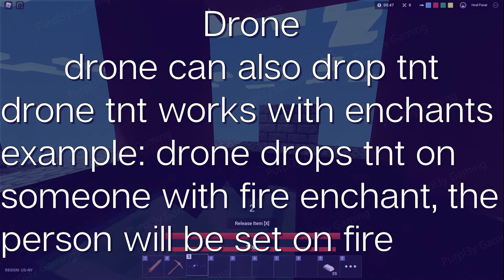Cyber Kit Showcase | Roblox Bedwars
In this video i showcase the Cyber Kit in Roblox Bedwars